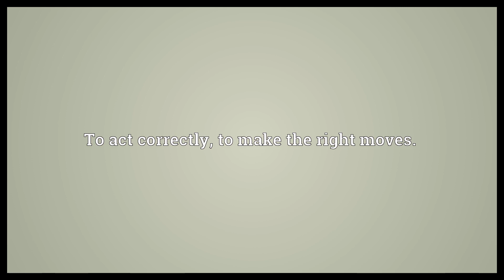Play one's cards right Meaning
Video shows what play one's cards right means. To act correctly, to make the right moves..  Play one's cards right Meaning. How to pronounce, definition audio dictionary. How to say play one's cards right. Powered by MaryTTS, Wiktionary